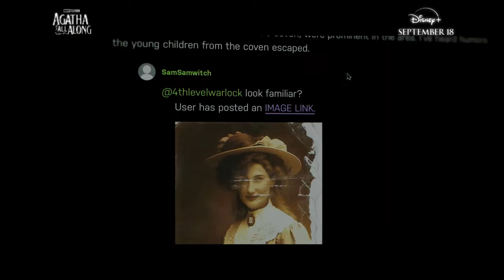AGATHA ALL ALONG Trailer 3, 4k (2024) Marvel Series